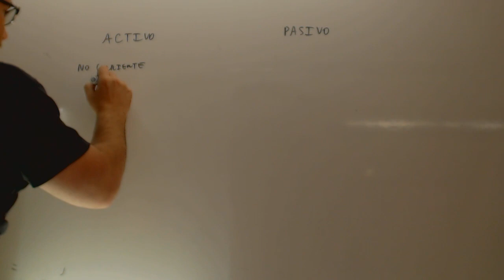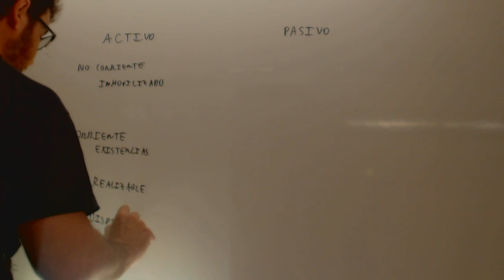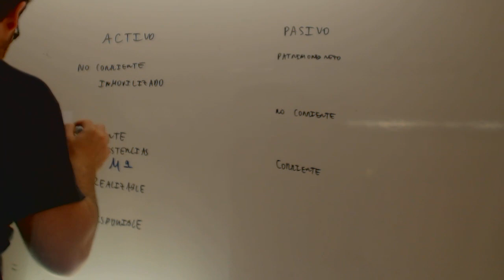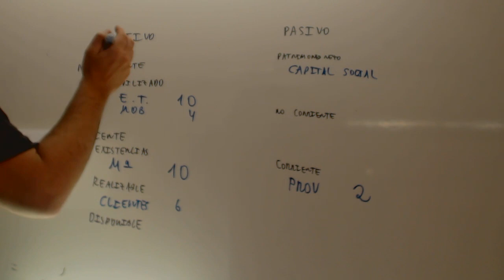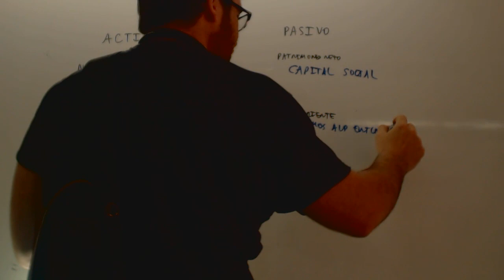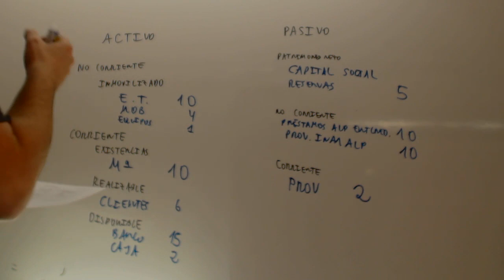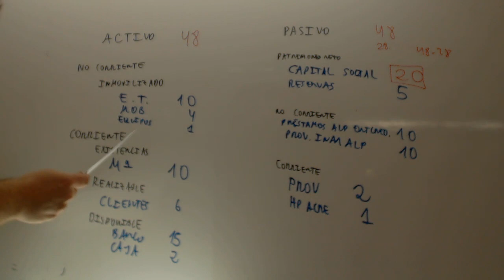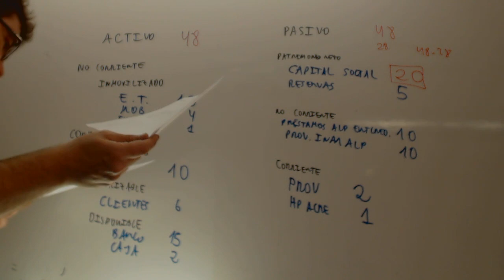Balance Calculo capital social Acceso CFGS Academia Usero Estepona